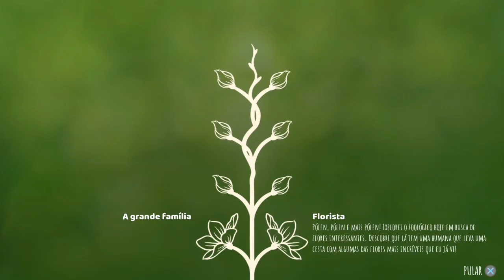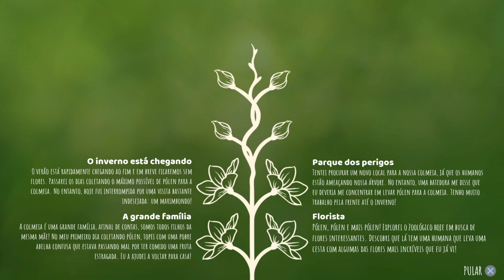Bee Simulator #2: O inverno está chegando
0:00 - O inverno está chegando
9:14 - Parque dos perigos